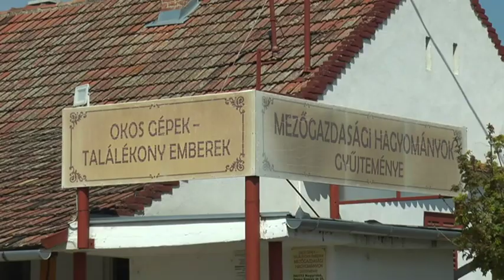Sápi Gábor 1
Sápi Gábor 35 éven keresztül szolgálta a település lakosságát a nagyrábéi tsz. egyik vezetőjeként.